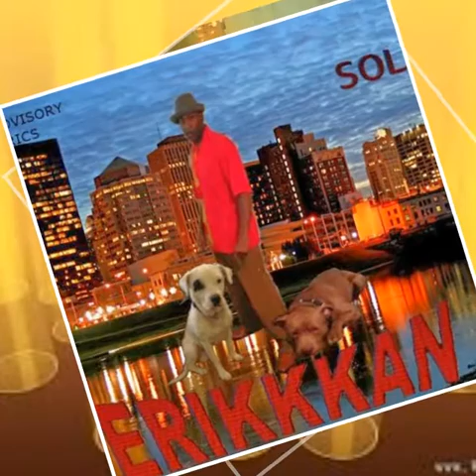Solja c feel the energy.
Gangsta rap